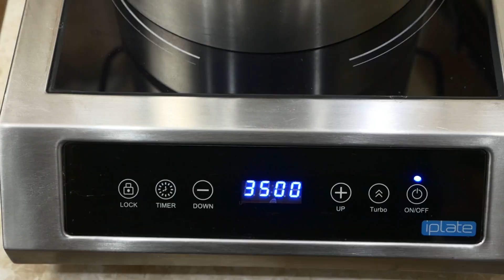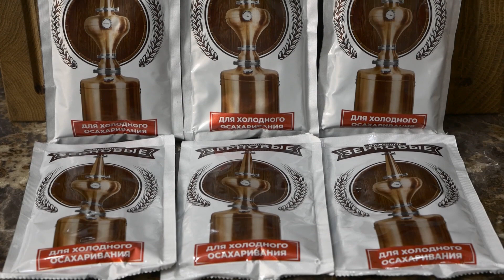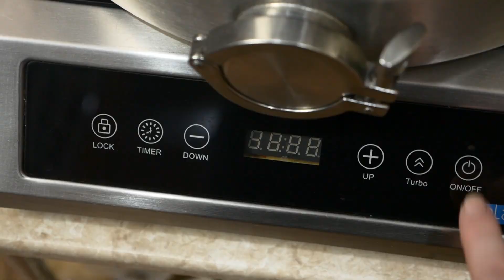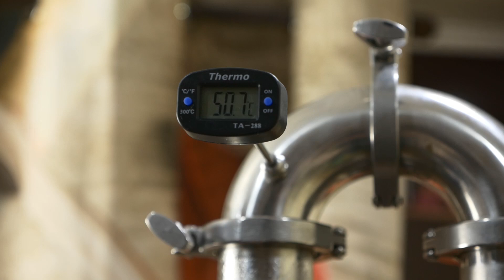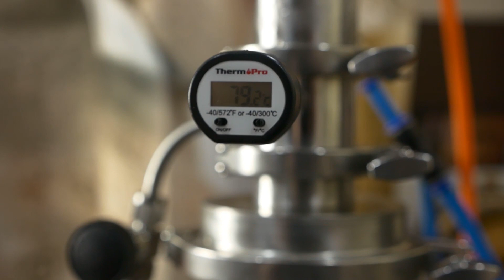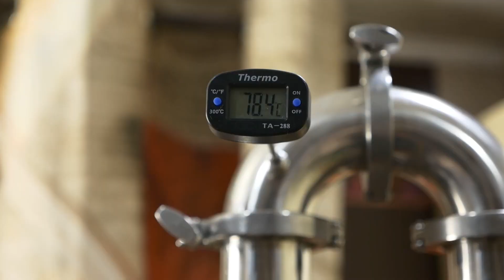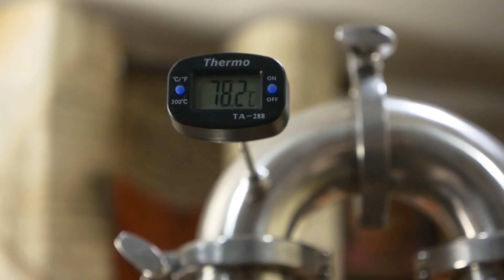САМОГОН ИЗ ПЕСОЧНОГО ПЕЧЕНЬЯ С ГУСТОЙ КАРАМЕЛЬЮ И ВЕЛИКОЛЕПНЫМ МОЛОЧНЫМ ШОКОЛАДОМ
Зерновые дрожжи для холодного осахаривания

Ссылки с новыми и старыми ресурсами, где я есть и буду.